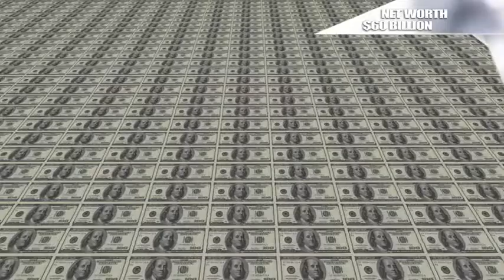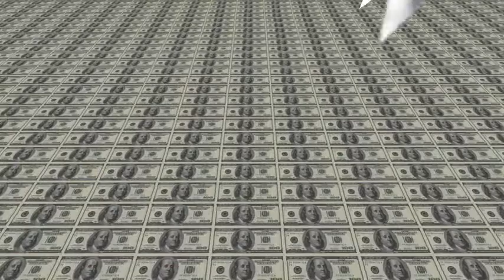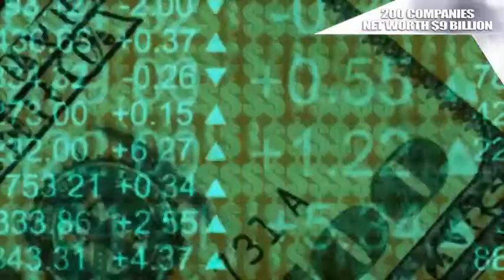15 Hottest Billionaire Daughters!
Most beautiful billionaire daughters in the world!  These wealthy heiresses are some of the richest children in the world.

Growing up as the richest kids of rich billionaires, these women are not only wealthy but also gorgeousTOP 10 Hottest Billionaire Daughters billionaire daughters in world Women are always beautiful to pretty men who are Billionaire . Also, men also dig young, hot, ...

Most beautiful billionaire daughters in the world! These wealthy heiresses are some of the richest children in the world. Growing up as the richest kids of rich ...

Top 10 Hottest Billionaires In The World 10. Amanda Hearst 9. Ivanka Trump 8. Ariana Rockefeller 7. Paris & Nicky Hilton 6. Tamara Ecclestone 5. Holly Branson ...